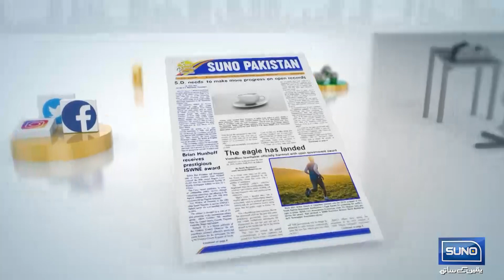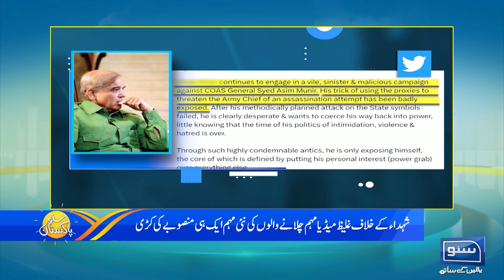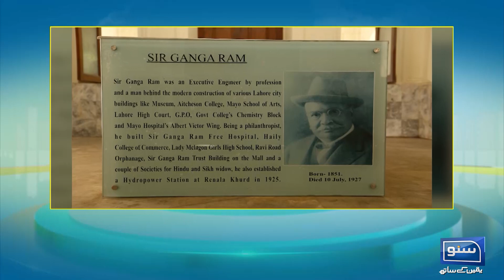Bharat ki Aabi Jarhiyat | Ravi mein pani chore diya ! | Suno Pakistan | Ep 166 | Suno News HD